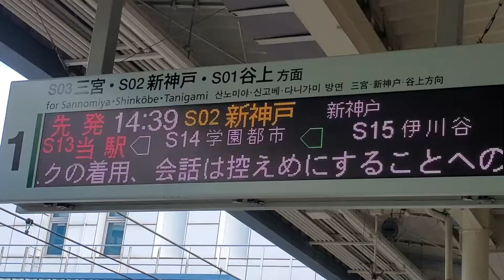20211127 日本シリーズ仕様となった総合運動公園駅のホームと改札 神戸市営地下鉄@ほっともっとﾌｨｰﾙﾄﾞ神戸［SMBC日本ｼﾘｰｽﾞ2021第6戦］ﾚﾌﾄ外野